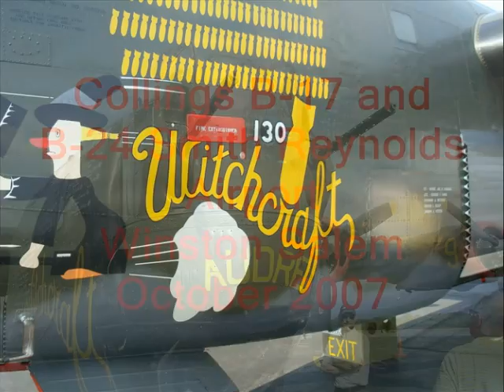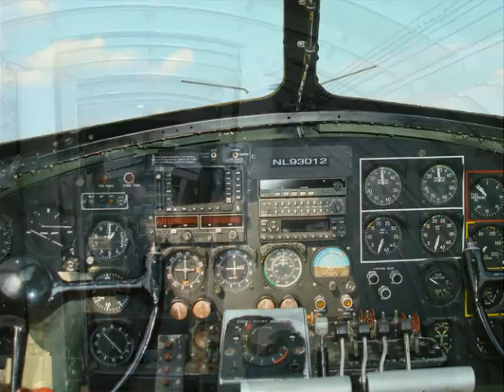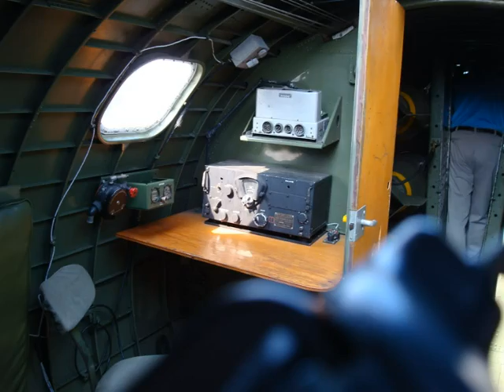2007 B17 and B24 October Visit